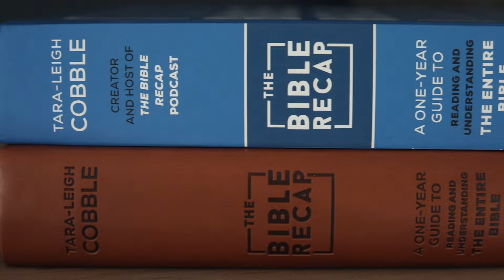Day 065 (Numbers 26-27)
FROM TODAY’S RECAP:
- Israelux Tours